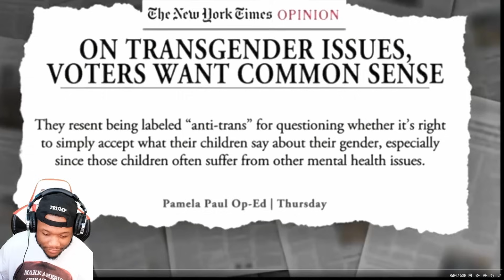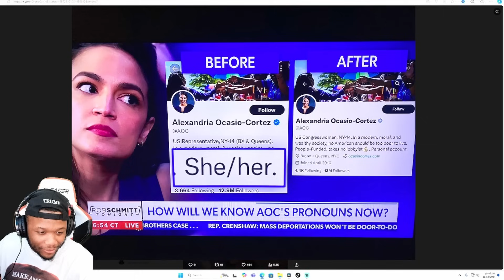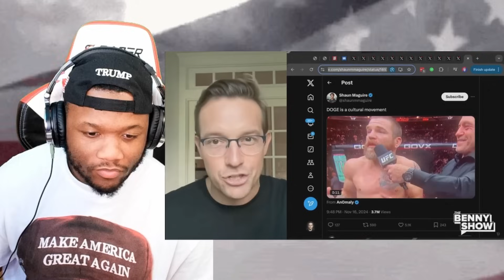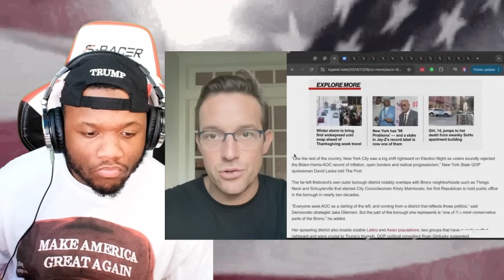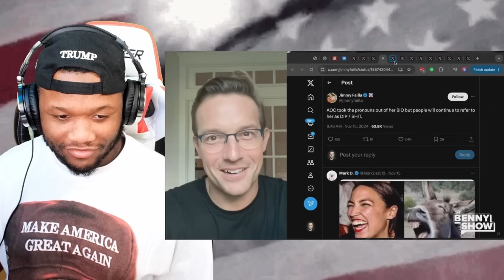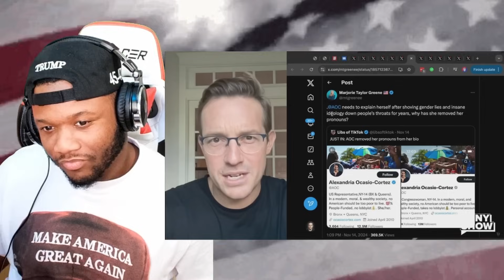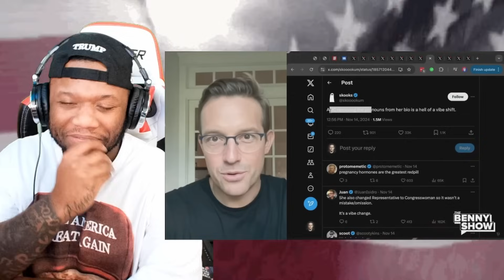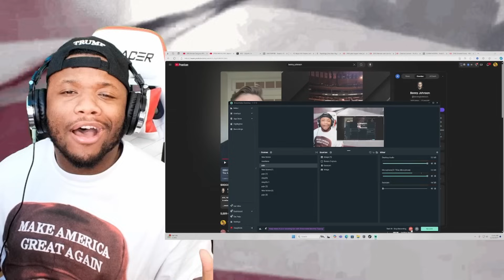AOC REMOVES Her Pronouns Abandoning Wokeness & JOINS MAGA After Trump Dominates Her District